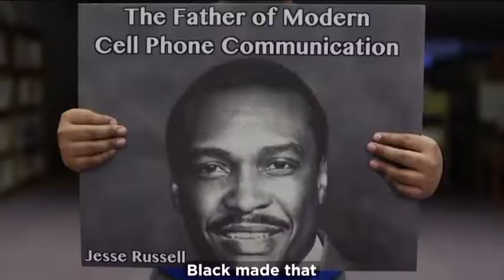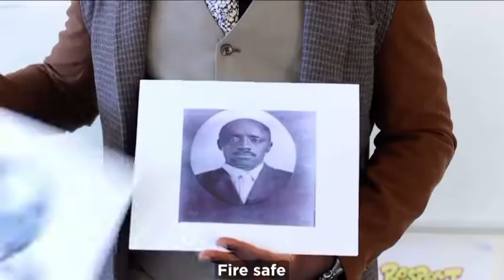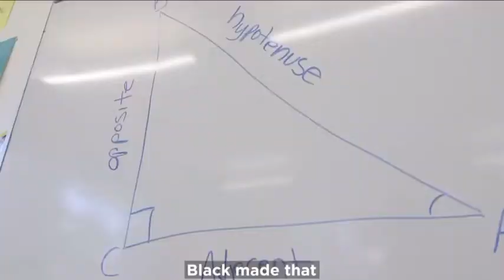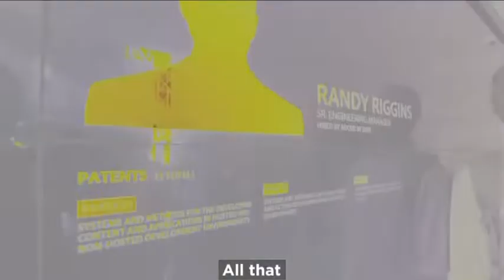Black Made That - Griot B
Black people were and continue to be prolific innovators, however, they have been largely ignored by history. Though U.S. patent law was created with color-blind language to foster innovation, the patent system consistently excluded these inventors from recognition. During the 17th and 18th centuries, America was experiencing rapid economic growth. Black inventors were major contributors during this era – even though most did not obtain any of the benefits associated with their inventions since they could not receive patent protection. Hence the phrase in this video “Where my patent at?” “This video can be used by educators everywhere, showing young people that they CAN BE NEXT”.

Fair Use Act - 17 U.S.C. § 107, Notwithstanding the provisions of sections 106 and 106A, the fair use of a copyrighted work, including such use by reproduction in copies or phonorecords or by any other means specified by that section, for purposes such as criticism, comment, news reporting, teaching (including multiple copies for classroom use), scholarship, or research, is not an infringement of copyright. Copyright information All material is owned by the creators (authors, illustrators, publishers) displayed or mentioned in this video. Sharing this clip was done under the Fair Use of a copyrighted work for entertainment.

This video was filmed in collaboration with students from 4 schools in Richmond, California & New Bedford, Massachusetts including Carney Academy, De Anza High School, Richmond Technology Academy, and Aspire Cal Prep Academy.

Dance Choreography & Performance by: Junnyahh Rodriguez Motion Graphics by: Ethan Gallo Lead actor: Kairee J. King Key grip: Kyrell Kouta Production Assistants: Ryan Duncan, Stephen Silva & Elario Burgo Lyric transcript (partial):

Thomas Edison made the light bulb, cool.
But Lewis Lattimer made that light improve!
If you ever feel you can’t shine in class,
Look up at the light, Black made that!

Cars use a spark plug to start
You need an X-Ray to see broken arms
How you think food travels across those states?
Fridges in trucks keep all that safe.
You use a sharpener when your pencil breaks.
You keep your valuables in a fire safe.
With a super soaker you can be a water gun shooter
1gig processer chip in my computer Every time you X Box or PS4,
Know Jerry Lawson made the first console
When you go see a 3D movie
Say Hannah and Dunkley brought this to me
That’s spark plug, x ray. Mobile fridge
Pencil sharpener, processor 1 gig
Fire safe, super soaker, 3D glasses
3D movie, first console that’s it

Empire’s on Who’s watching it , Mamma
Ghost or Tommy either way its drama
When Liv’s lips quiver
Fitz is a gonner
How I know all of this? Its cuz Shonda (2)

Black made that! All that! X3
 Black Made That! All that! All That!

Washington DC is nice,
And the President’s House is white
Every time you look at that
Know those who build it were Black. Facts

Its black made. This, this, this black made
When you look in the mirror, smile ‘cus its true
You’re astonishing, and Black made you!

Black Made That. Geometry!
Black Made That. Astronomy!
Black Made That. Philosophy!
Black Made That. Hold up Wait.
Griot B, Philosophy? Greeks made that!
No Philosophy’s from Egypt, we made that!
Art, medicine, and even math
All started in Africa, we take that.
We invented many things, but our patent was taken
Or bought for a fraction of what it would be making.
Our culture can be seen in most things in this nation.
Let me teach you about app-ropriation.
Seen on us it’s ugly, and on others it is praised
Like: “Corn Rolls are thuggish, but I love those Boxer Braids”
They’re the same thing just a different skin and different name
It’s taken straight from us, and the thief gets the fame.

Rock and roll music to most is great.
But Chuck Berry taught Elvis how to shake!
Use our dance moves and all our slang.
 Just know we influenced in ALL THESE WAYS!

Where my Patent At? Black Made That! X3
Where my patent at! You know Black Made That!